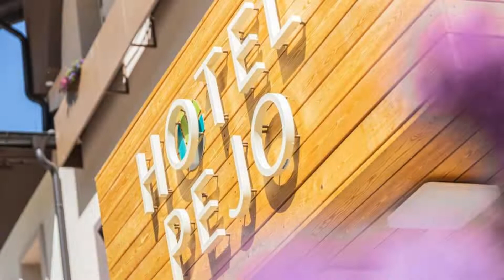Hotel Pejo, Peio Fonti, Italy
About Property:
Dipped in the Stelvio National Park in central Pejo Terme, Hotel Pejo features a restaurant and a spa with hot tub and sauna. It features classically decorated rooms facing the mountains.
All reached by a lift, rooms at Pejo Hotel are equipped with a flat-screen TV and a bathroom complete with toiletries, hairdryer and either a bathtub or a shower.
Each morning, a buffet breakfast consisting in cakes, cold cuts and cheese as well as freshly baked croissants and hot drinks is served in...
Property Type: Hotel
Address: Viale San Camillo 3, 38024 Peio Fonti, Italy
Searching For
1. Hotel Pejo - Peio Fonti - Italy
2. Hotel Pejo - Peio Fonti - Italy Address
3. Hotel Pejo - Peio Fonti - Italy Rooms
4. Hotel Pejo - Peio Fonti - Italy Amenities
5. Hotel Pejo - Peio Fonti - Italy Offers and Deals
Audio Credit:
Track Title: Reasons To Hope
Artist: Reed Mathis